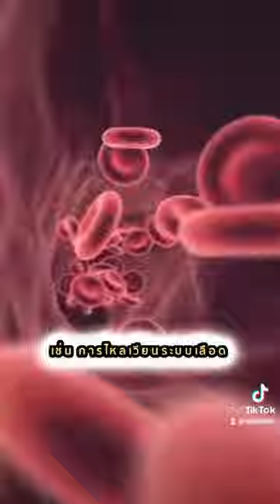สายสร้างกล้ามเนื้อ จำเป็นต้องทำคาร์ดิโอมั้ย!? | Ninja พา Fit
ติดตามได้กับทุกช่องทางนะคร้าบ 😄🏋🏻‍♂️🍽